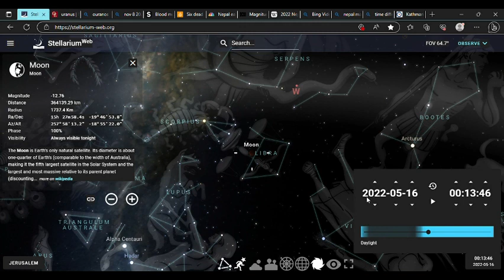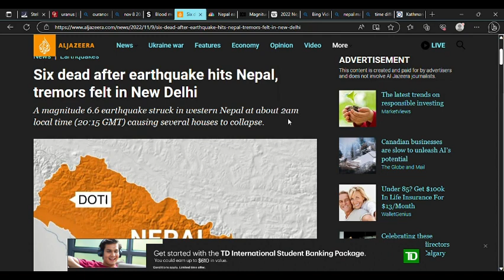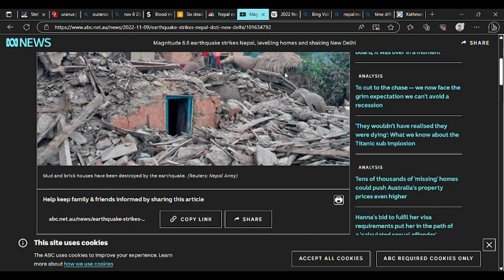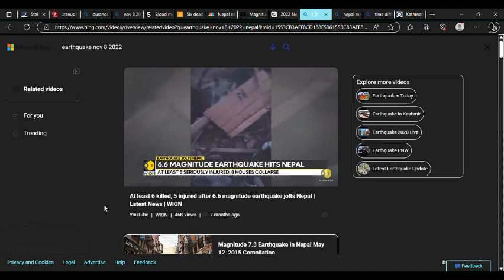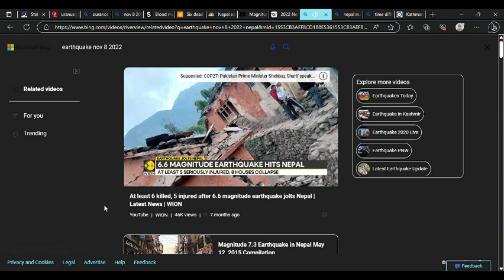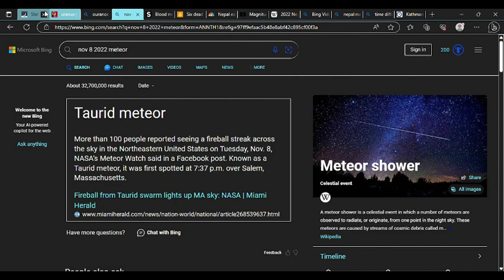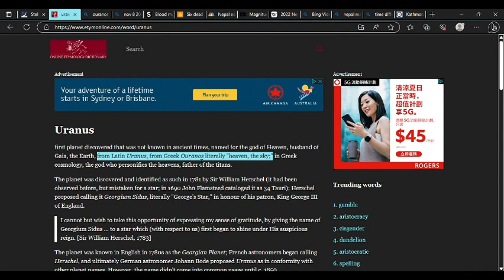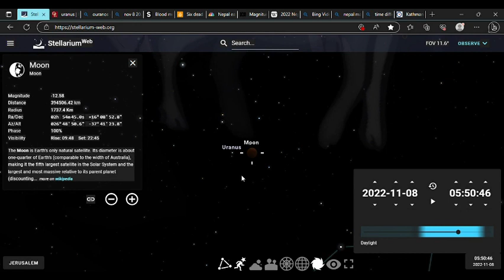The 6th Seal FOUND from The Book of Revelation. The Wrath of The Lamb is Coming!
This video shows the 6th seal in the heavens and goes in depth on the details surrounding the sign to show evidence to support the sign.